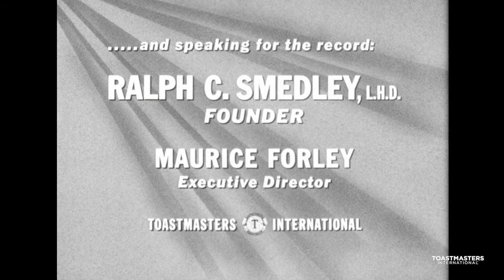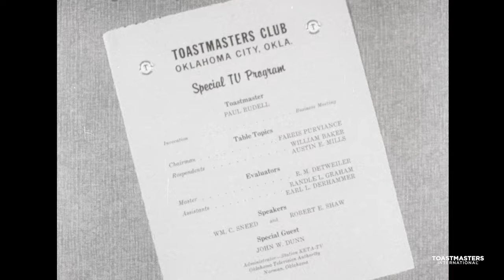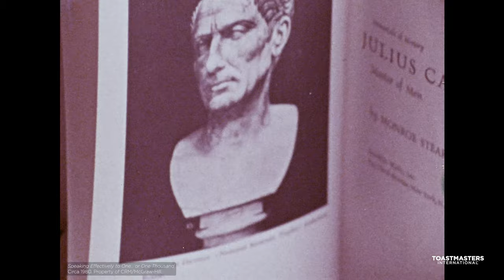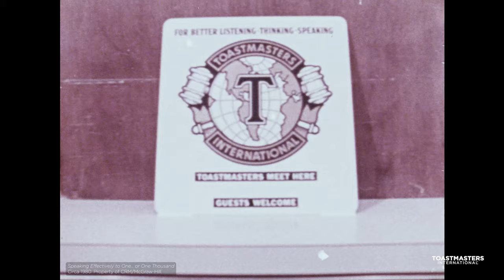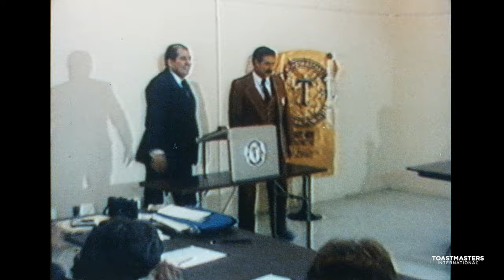From the Toastmasters Vault - Archival Videos Showcase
Delve into decades of content with this selection of digitized films showcasing Toastmasters’ evolution and cultural impact through the years. From footage of founder Dr. Ralph C. Smedley to public speaking education films, each video offers a glimpse into the rich heritage of Toastmasters International.

Learn more about Toastmasters International at toastmasters.org.

From the Toastmasters Vault - Archival Videos Showcase Chapters

00:00 – From the Toastmasters Vault - Archival Videos Showcase
00:06  – Introduction
03:43  – Accustomed As I Am
15:52  – Speaking Effectively to One... or One Thousand
30:31  – Toastmasters Meeting
37:33  – Public Service Announcements by Earl Nightingale
39:12  – Get The Toastmasters Edge